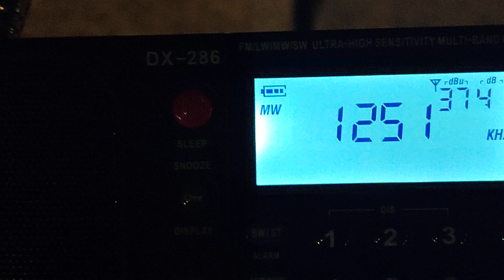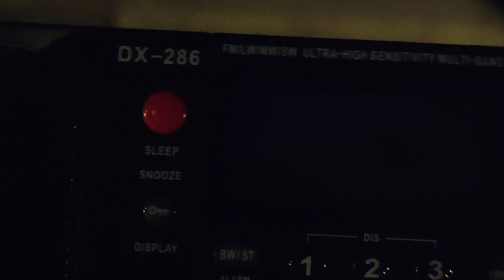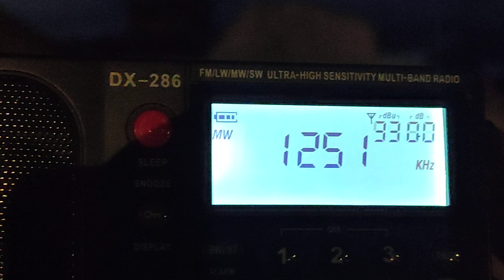29 October 2024